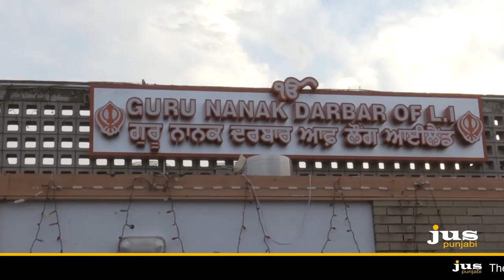TRIBUTE TO MARTYRS OF JALALABAD ATTACK - GURU NANAK DARBAR - HICKSVILLE || PART 01